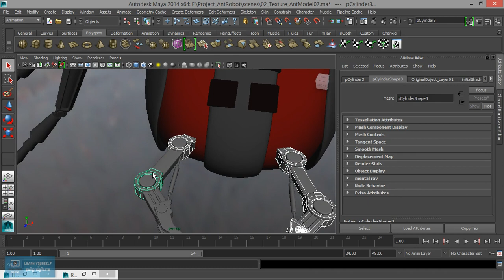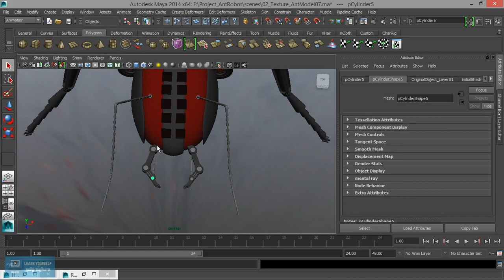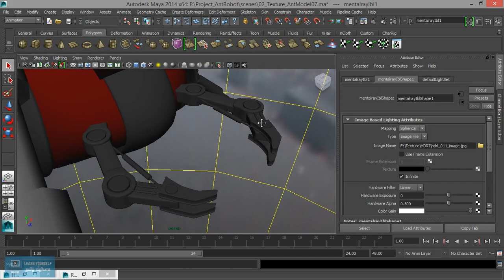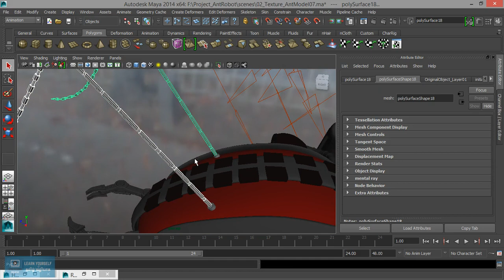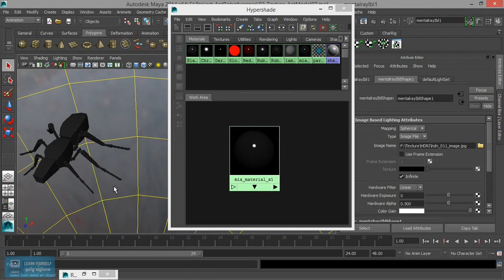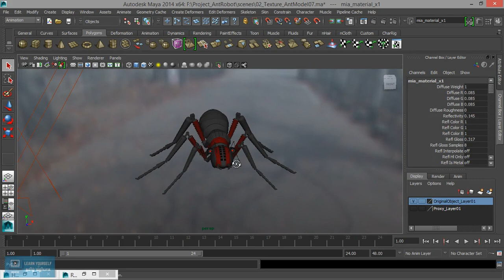Ant Model Robot Texturing in Maya| Apply Material for Proxy Objects | Lesson 5/6 | Tamil Tutorial